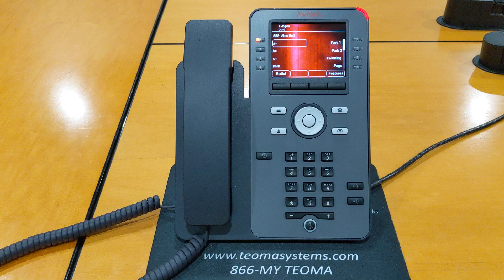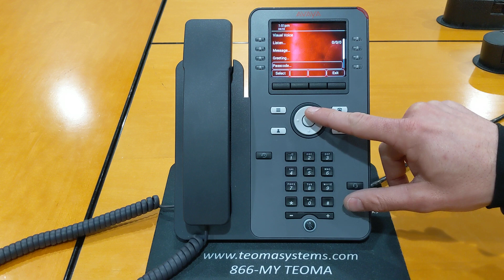Avaya J Series Training Video 3 of 3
Video 3: Voice messaging (Voicemail) applications

Visual voicemail button 0:00 - 0:14
Voicemail indicator light 0:14 - 0:19
Logging into voicemail mailbox 0:21 - 2:10Visual Voicemail Interface 2:25 -  4:04
Group Mailboxes 4:04 - 4:27
Record and send voice messages 4:27 - 5:04
Record Greetings 5:05 - 5:47
Passcode 5:47 -  6:12
Email 6:13 - 7:13
Voicemail on/off button 7:19 - 7:37
Manage multiple greetings 7:37 - 8:20